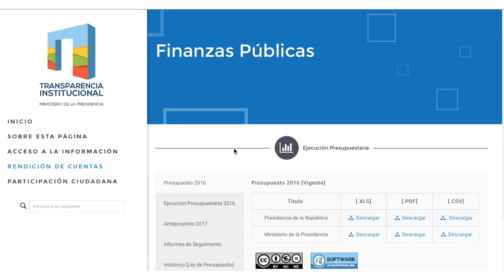Presentación del sitio web de Transparencia